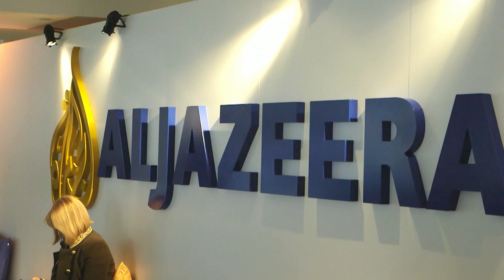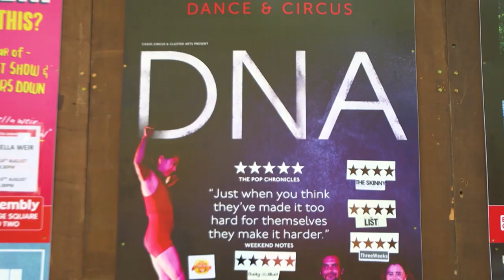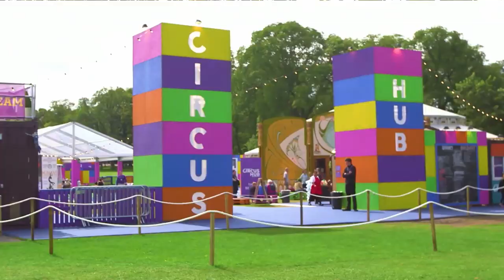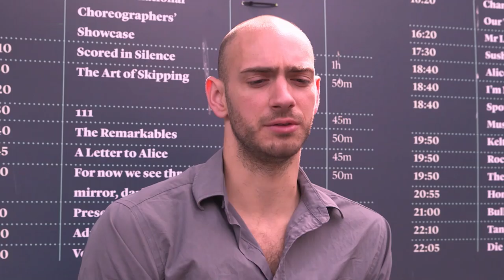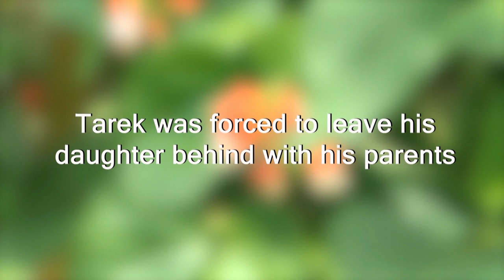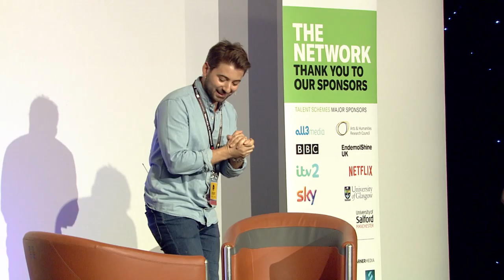The ETF Review Show | Edinburgh TV Festival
Meet the next generation of entry-level talent, as the 2019 Network delegates present The ETF Review Show. They had just 48 hours to work with programme-makers from BBC Children’s to learn the skills and techniques needed to create a live magazine show and bring you the best of the festival so far. Presented by Ricky Boleto and featuring interviews with top Festival talent, some fun with formats and a screening of films made in Edinburgh by delegates on the Barcroft Studios Documentary workshop, this is a talent-spotting opportunity not to be missed!